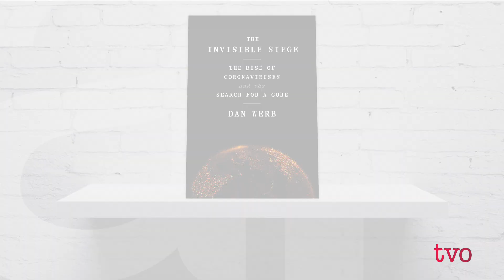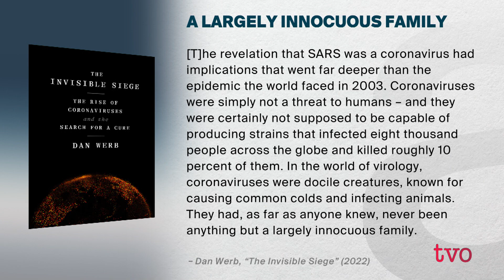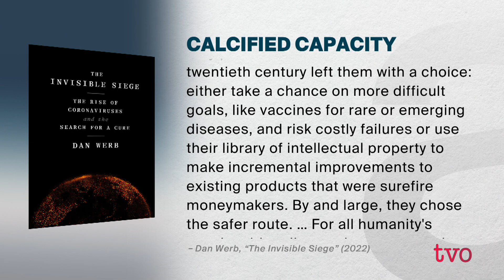Coronavirus: An Old New Friend | The Agenda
When the world was hit with a novel coronavirus two years ago, it was one of the handful of times this pathogen has been present. Or was it? Epidemiologist Dan Werb, author of "The Invisible Siege: The Rise of Coronaviruses and the Search for a Cure," discusses the world's history with the coronavirus, the intersection of outbreaks, science, and the business of finding vaccines and treatments.